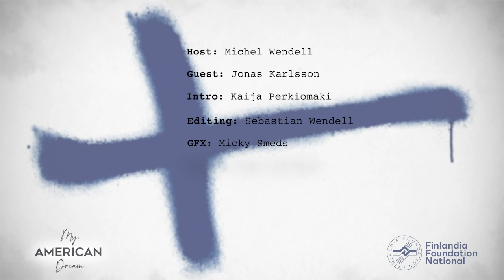My American Dream: Jonas W. Karlsson - Grammy Winning Producer & Writer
Jonas W. Karlsson grew up in Siuntio, Finland, a town with a population of around 6,000 people just west of Helsinki. His passion for music production began when he was exposed to his neighbors' home rap studio. After moving to Stockholm to get an education in audio engineering, Jonas quickly realized that music production was going to be more than a hobby in his life. He spent years in Finland successfully writing for numerous artists and labels before his interest in international music brought him to Los Angeles.

Hear the rest of Jonas' story with My American Dream host, Michel Wendell.

For more information on Finlandia Foundation National visit: FinlandiaFoundation.org